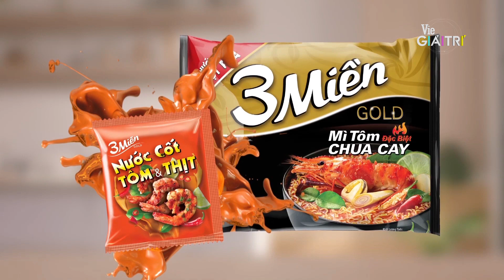"Google maps sống" bị làm khó bởi một địa danh cực hiểm | Tập 4 - SIÊU TRÍ TUỆ VIỆT NAM MÙA 2